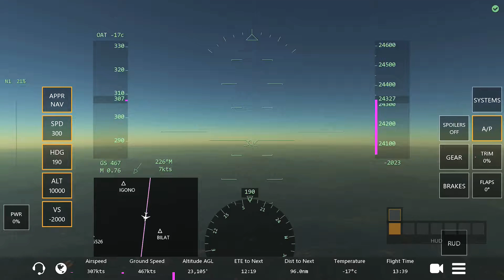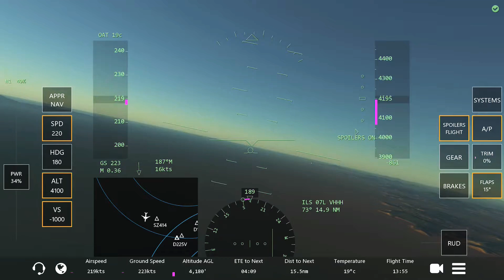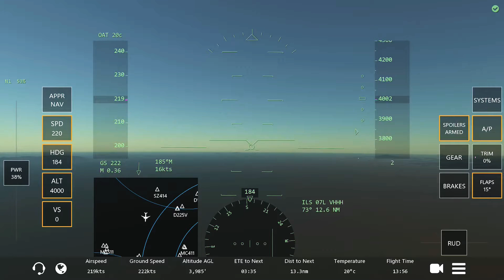Landing in Hong Kong